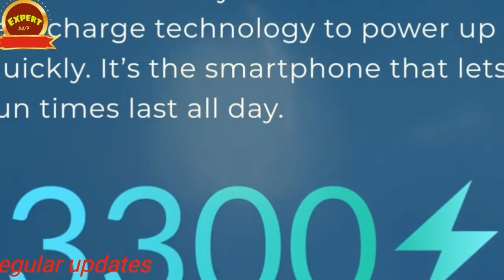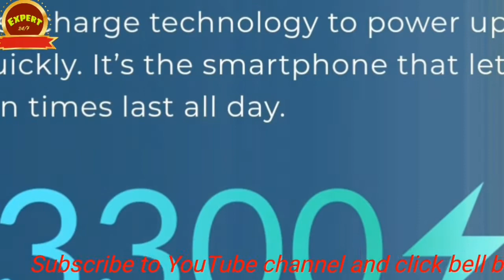htc wildfire x ,specification, price, camera Review in tamil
About : Expert24/7 is a You
Tube Channel, where you will find technological videos in Tamil, New Video is Posted Everyday